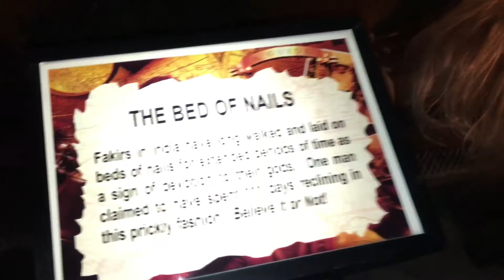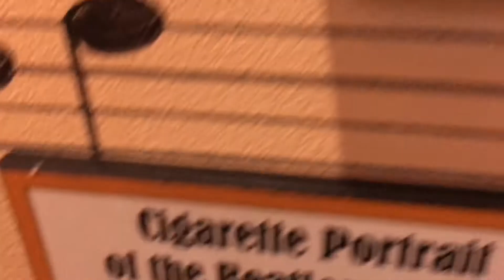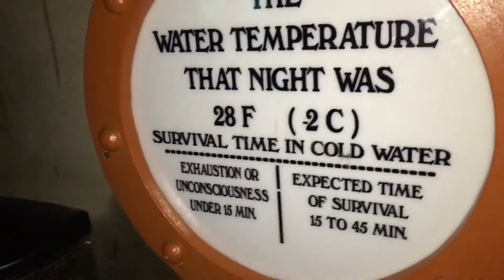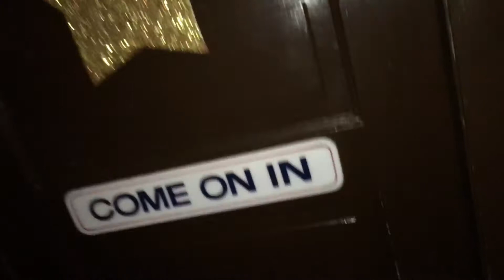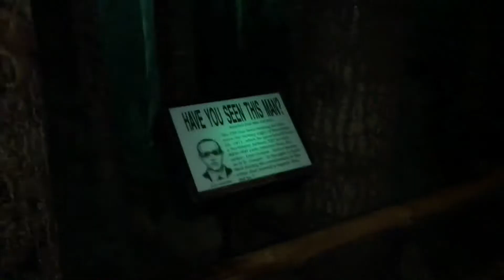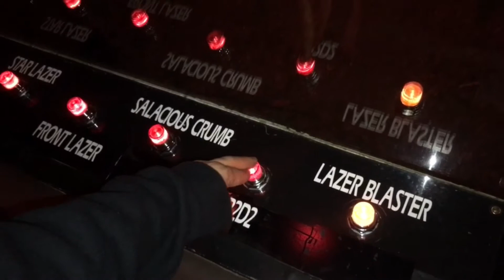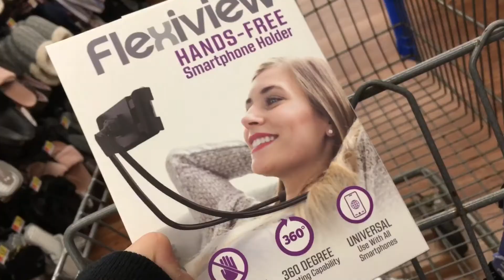THE MUMMY AND MARILYN MONROE'S TOE FUNGUS!! Vlog 5-8-19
I seen some stuff.